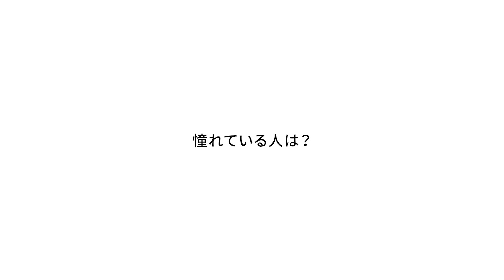【あなたの夢はなんですか？】在校⽣インタビュー（武藤百可／映像舞台俳優コース）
在校生に「夢」を聞いてみたシリーズ！
第１弾は映像舞台俳優コースの武藤百可さん！
彼女の「夢」は、人の心を動かせる女優になるコト！

彼女は演技力を磨き、表現力を高めるために
毎日のトレーニングを欠かさずに取り組んでいるのだそう！
将来は舞台に立ち、人々の心に感動を与えるような
作品に出演したいと語っている！

▼彼女が所属する「映像舞台俳優コース」の詳細はこちらから！

▼放芸のLINE公式アカウントはこちら！

▼放芸のInstagramもよろしく！

▼放芸のTwitterはコレ！

▼放芸のTikTokもやってます！

▼放芸ブログも更新中！

▼詳しくは放芸のホームページまで！【放送芸術学院専門学校】
〒530-0042 大阪市北区天満橋1-5-9

▼アクセス
JR環状線「桜ノ宮駅」西口出口より徒歩9分
JR東西線「大阪天満宮駅」9号出口より徒歩9分
地下鉄谷町線･堺筋線「南森町駅」3番出口より徒歩10分

▼メッセージ
関西の放送業界が創った学校！
テレビ／映像／CG／音響／照明／舞台／タレント／お笑い芸人／DJ／俳優
めざせ！エンターテインメント業界のお仕事！

放送芸術学院専門学校は、関西の放送業界が創った学校として
テレビ・映像・音楽・俳優・タレント業界で即戦力として
活躍できる人材を育成しています！

「好き」を「仕事」にしたい。

▼【姉妹校】大阪アニメ・声優&eスポーツ専門学校 YouTubeチャンネル